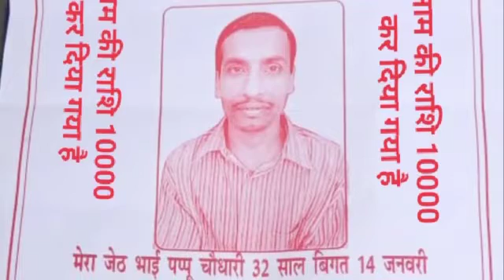GUMSHUDAH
Video from A.Kamal